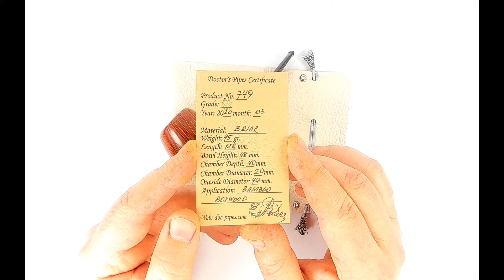Billiard Crazy Bamboo